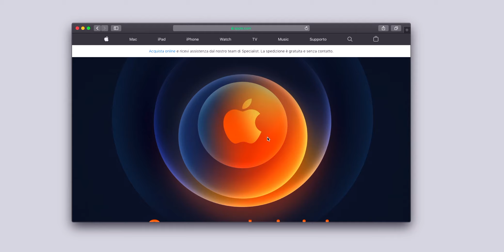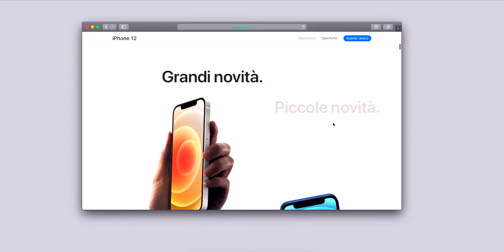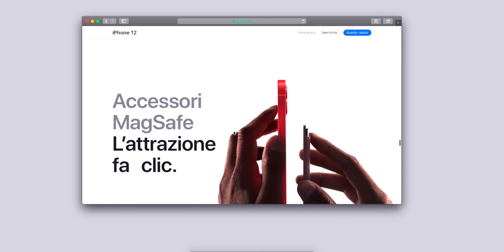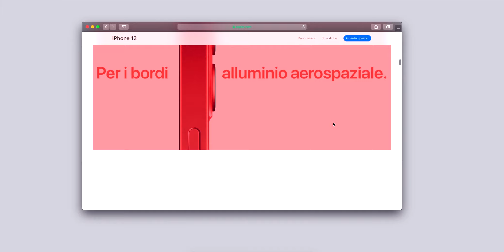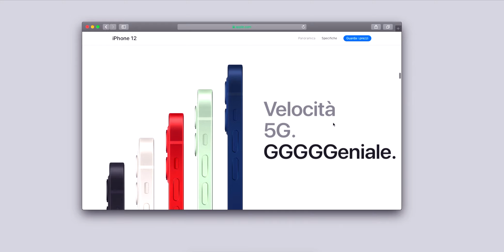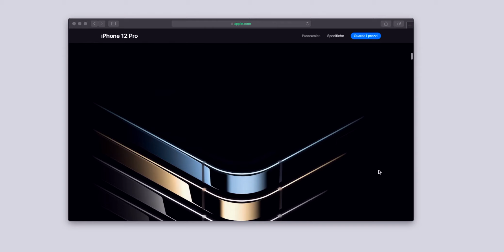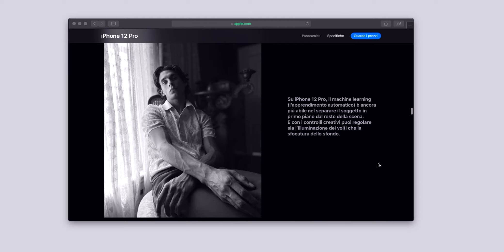La mia OPINIONE su iPhone 12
ho creato delle liste divise per categoria per tutto quello che vi ho mostrato premetto che alcuni prodotti non sono più disponibile e quindi li ho sostituiti con qualcosa di simile
Lista 1
Lista 2
Lista 3
Lista 4